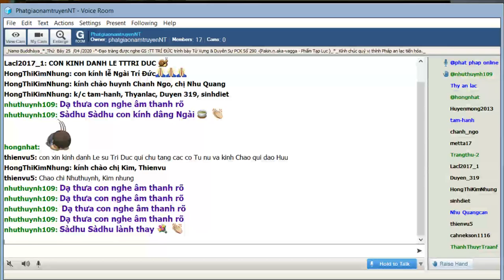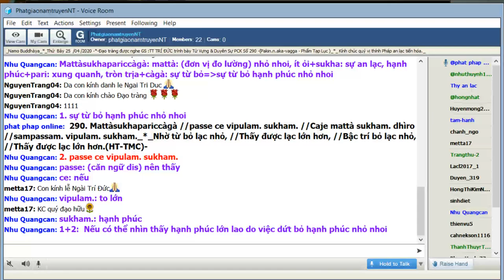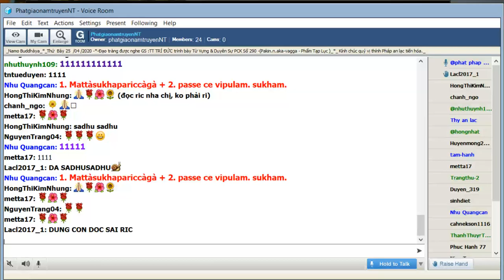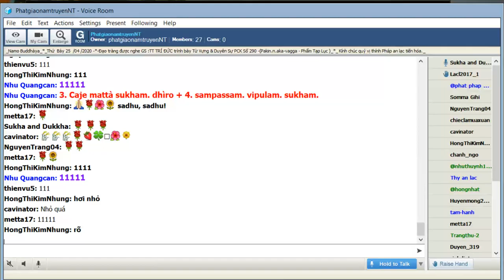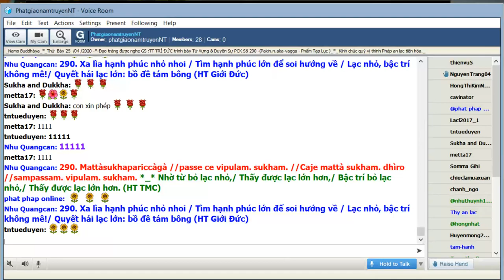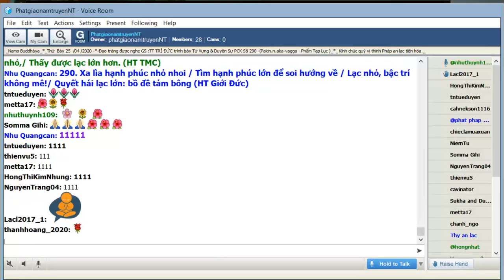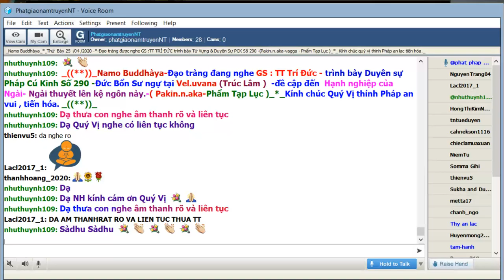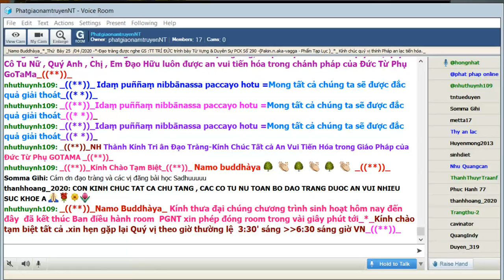25-04-2020_Room PhatgiaonamtruyenNT - Ngài Trí Đức giảng Pháp Cú Kinh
PhatgiaonamtruyenNT Thứ Bảy Apr 25-2020. Ngài Trí Đức giảng từ vựng, ý nghĩa và duyên sự Pháp Cú Kinh Số 290-Đức Bổn Sư ngự tại Vel.uvana (Trúc Lâm )  -đề cập đến  Hạnh nghiệp của Ngài- Ngài thuyết lên kệ ngôn này.-( Pakin.n.aka-Phẩm Tạp Lục )_*_

*290. Mattàsukhapariccàgà //passe ce vipulam. sukham. //Caje mattà sukham. dhìro //sampassam. vipulam. sukham._*_

*290. Nhờ từ bỏ lạc nhỏ, //Thấy được lạc lớn hơn, //Bậc trí bỏ lạc nhỏ, //Thấy được lạc lớn hơn.(HT-TMC)-

*290. Xa lìa hạnh phúc nhỏ nhoi / Tìm hạnh phúc lớn để soi hướng về / Lạc nhỏ, bậc trí không mê!/ Quyết hái lạc lớn: bồ đề tám bông (HT Giới Đức)

*290. Nếu có thể nhìn thấy hạnh phúc lớn lao do việc dứt bỏ hạnh phúc nhỏ nhoi, người trí nên từ bỏ hạnh phúc nhỏ nhoi trong khi nhìn thấy hạnh phúc lớn lao.